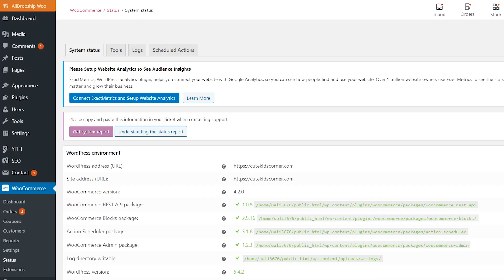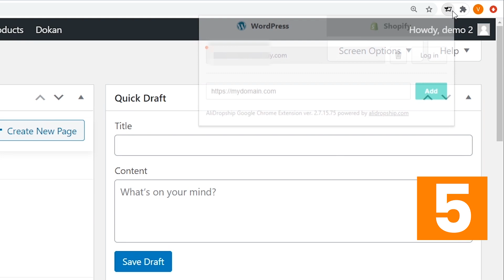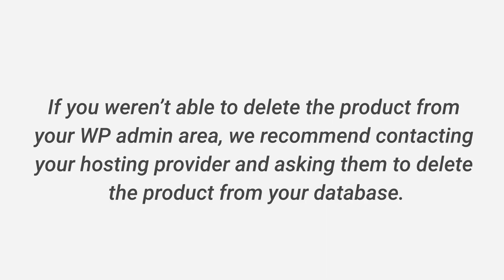AliDropship "Images are not imported" - How to fix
"AliDropship images not imported" or "stuck images" issue - follow the steps from the video to fix it.